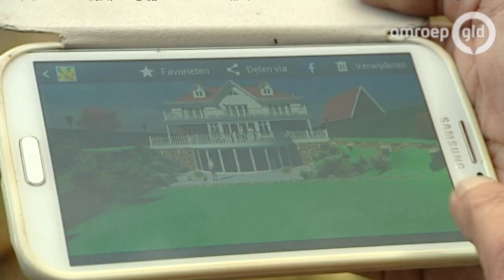Alexander Büttner wil droomvilla in Doetinchem